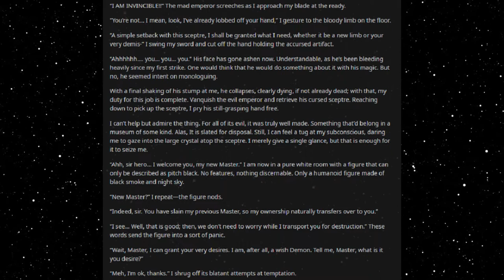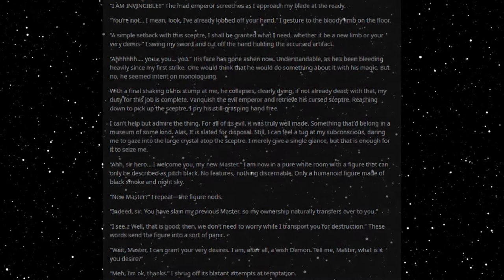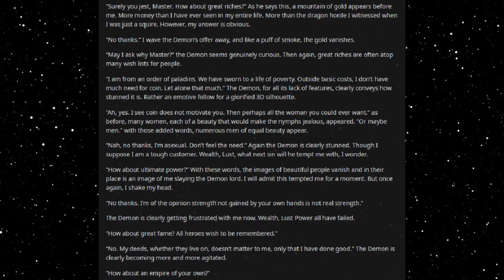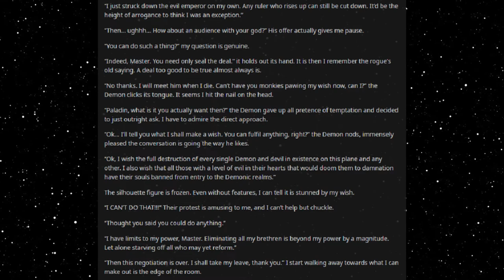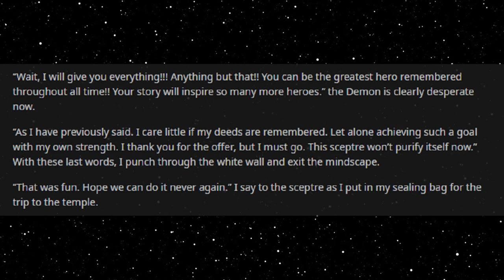Best HFY Reddit Stories: The Hero Without Desire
Nice try demon!

An original story written, and granted permission to narrate by u/Random3x

Current Patreons:
Roger Dial
J. Howard
Samuel king
Nathan Riek
Mezec
Nikolous Rice
Jeffery Needham
Dwavenminer
Daddy Jesus
Green Blaster07
Warutteri
Nick Hatley
John Etgar
Luis Medina
Adam Drawdy
James Erb
Evan Summers
pedro batista cepeda
Daniel Gartin
Jeromy Carmickle
Jeffrey hedlund
RUBEN
Tanner Ryan Jollet
Dan Chadwick
Dionysus
Jason Pearson
Wolflet
John J Riggan
Joel Nikula
Daq Britton
Erick Jaquez
Elitedrone
Weston Simmons
Mario Colon
Stephen Dower
Jonas GrundstrÃ¶m
Joey Bates
Brennan Robertson
michael lee
laurine manigat
Elim Tevir
Alexander Michael Fraser
Micky
Thee_ Number_Six
Raymond Demara
Christopher Heredia
Maze Zy
David Arva
Logan Herron
John Weaver
Malovich
Silvan Fricker
Mr. Karlsson
Manuel Garcia Soto
Jonathon Chasteler
KazuniTheAvali
Cloodden
genomephilanthropist
boone stover
Dustin Tijerina
Thobias Ã¥man
Nicholas Johnson
C Fern
TheBadassForunnerElite
oliver Pettersson
John Arians
eistee9683 .
SCP-49730
Jeff Kaiser
Alex Corl
Jess Hobart
Purple Magi
Matthew
william
Mr. NoNameA2601
Vengrov
Andre Tolmich
Dexxuleed
Ross Warden
Jason
Blighty
saber154
Cameron
Felipe Agudelo
juan ruvalcaba
Davin Smith
chaoticPopo
Possibly Here For Plot
Sapient_table
Vanopolis
Trey Hull
MÄ«onikoi
chzoe warford
Andrid9
daniel john gerhart
Mr.Monical
Kimball Boyd
but span
Shaun Jacobs
Enterprise
Tradainian
Quakes
Peter Crane
daniel mayo
Adrian IwaÅ„ski
Joshua brown
Dopamine Coma
Carl
Rusty Shackleford
Logan Jacobsen
Tech Priest Toaster
Thirteenth Angel
James Gregory
OyBoy413
Drakos
chaosdays
john
Yahsho Jinn
Chris Hogg
JordKriger
Nathaniel Krauss
Namel909
Devara Saira
Sturlaugur Arnar Kristinsson
Michael Morse
Nick Devor
Mitchell Taylor
PATRICK JAN JOSUA DAVIDSEN
Imp erishable
dioriteigneous
NightVision
Nathan west
matthew baker
Danger N00dle
DragenDragoon
Corbin Mcneill
nick davie
OTTO DBS Gaming
Danial Zujkowski
Dalmenuis
Tyler Bremer
eyes downfield
king vice
Barrage balloon
Roy Nicolaysen
Merlin Morgan
DebautcheryDecanter
julekule
Dragonking
Jonathan Torrez
Riokan
Juliano De Luca
Brice Abbott
Arin Storm
Logan Kuhlman
CLOROX D VIKING
Wln424
Viridity one
ShadaePrajschet
jordan simmons
Joey
iamblt
some wierd guy
Chandler Riley
Thomas Panis
John Meek
turnip hunter
Jarrett Campos
shadow sword001
joshua stone
Jim Flint
koollman
Dank Matter
Alex Farmer